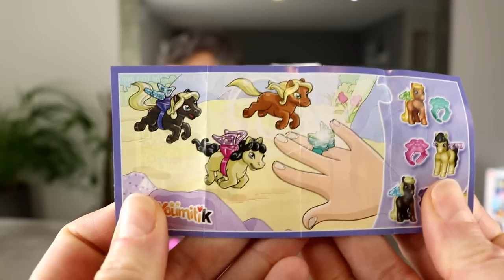C'est PÂQUES ! On teste différentes MARQUES d’œufs SURPRISE ! KINDER, ZAINI, POP : Le classement !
Comme le veut la tradition, à Pâques, on mange des œufs en chocolat !
Mais nombreuses sont les marques à proposer leurs propres recettes et jouets surprises !
Du coup, cette année, Papounet a décidé de faire un comparatif pour tenter de réaliser un classement !
Qui va se retrouver en haut du podium ? La réponse en vidéo !!! :)